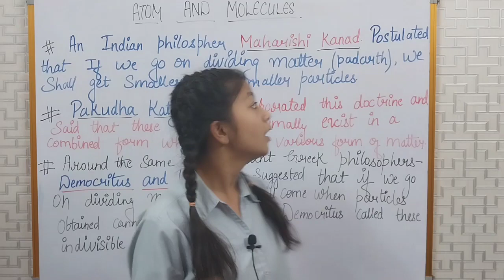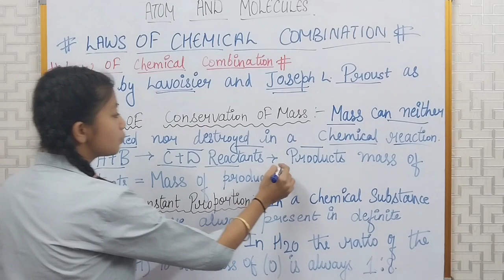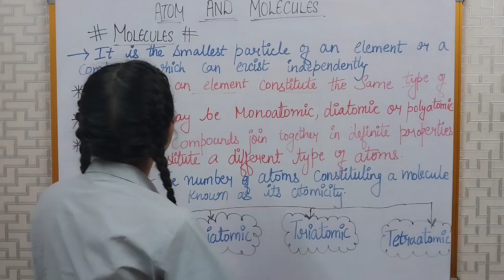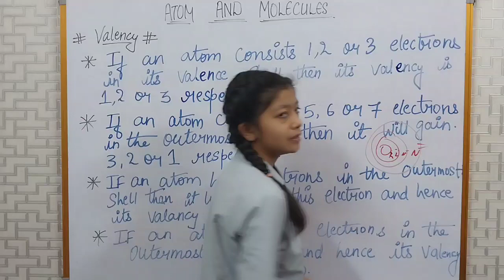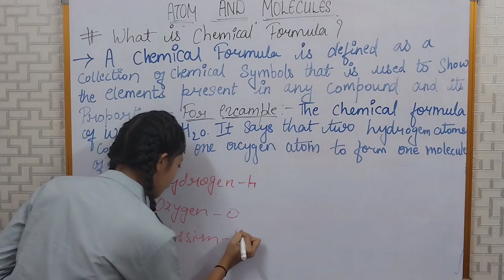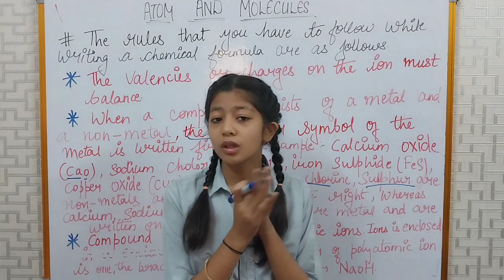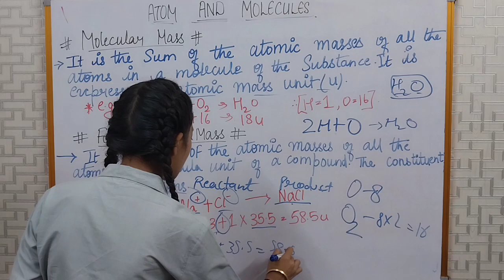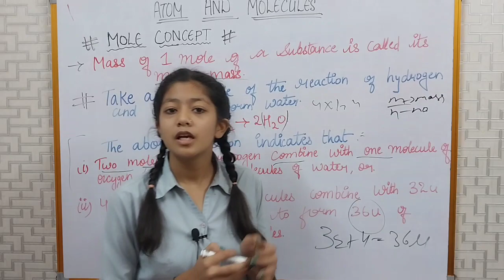Chapter 3 , Atoms and Molecules, Part 1, Class 9